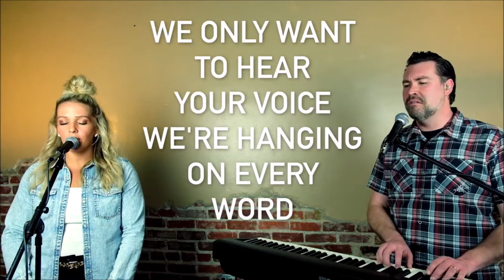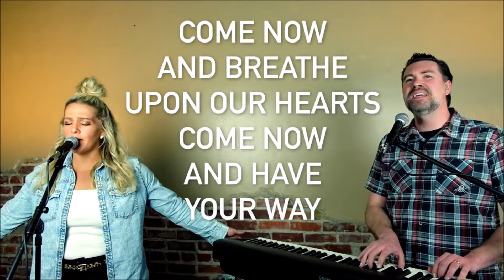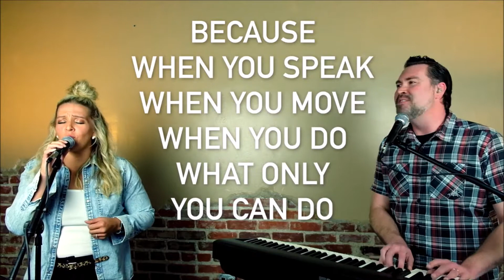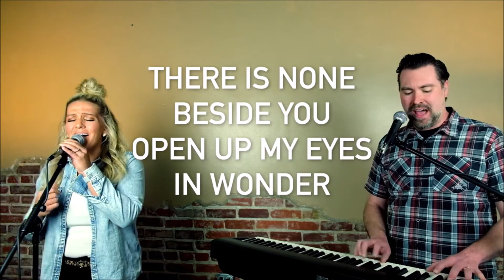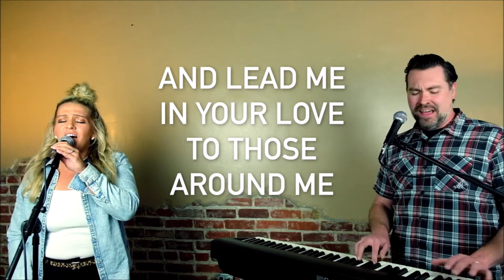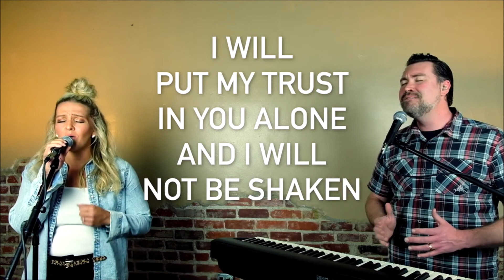FBC Worship - Spirit of the Living God/Build My Life